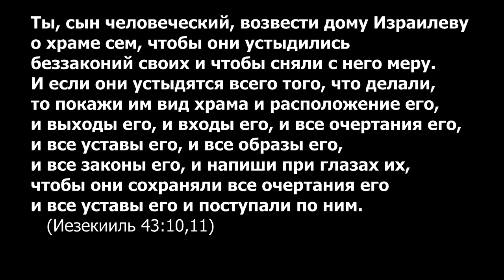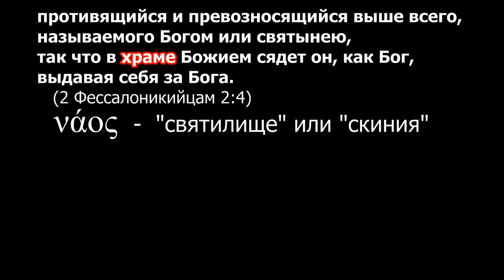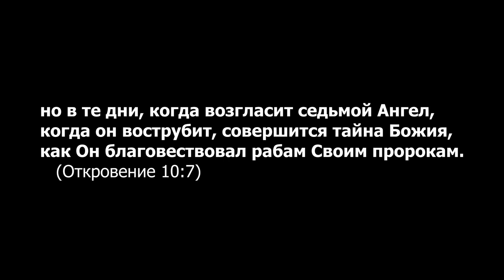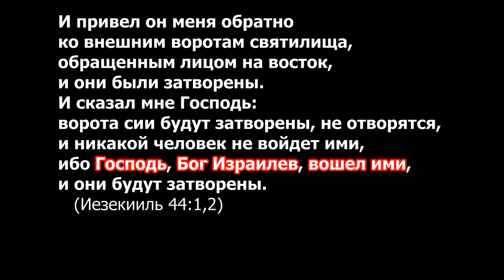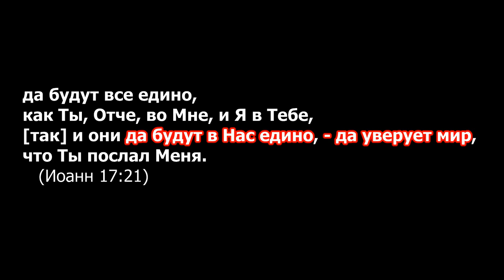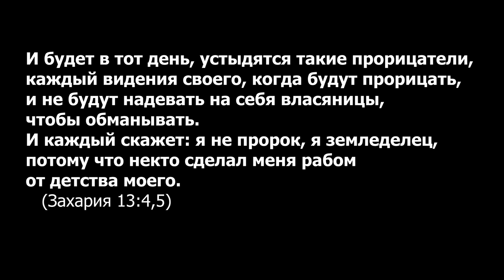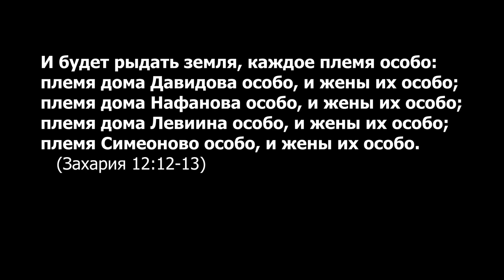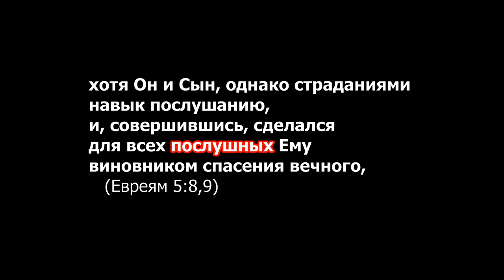Третий Храм против человека греха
Третий Храм, построенный согласно пророчеству Иезекииля, изобличит и уничтожит "человека греха", воссевшего в "храме Бога живого", в христианстве. Подробно о Третьем Храме - в книге "Храм в соответствии с пророчеством Иезекииля, проект 1534" PDF description of the Third Temple in the book: "The Temple According to the Prophecy of Ezekiel, Project 1534" (PDF)

00:00 Третий Храм - Храм Бога вовеки
00:24 Храм построят покаявшиеся
01:26 Милость Господа после освящения жертвенника
02:11 В Третьем Храме не будет "мерзости запустения"
03:08 Храм по Иезекиилю это материальный Храм
03:42 Храм будет не в Иерусалиме
03:49 Жертвенник Авраама Иегова-ире в Иудейской пустыне
04:21 Где воссядет "человек греха"
05:17 В иудейском храме не может быть антихриста
06:26 Антихрист сидит в "храме Бога живого"
06:52 Неправильный перевод с греческого
07:38 Раскрытие тайны Божией
08:36 Раскрытие тайны беззакония христианства
08:58 Восхищение младенца к престолу Бога в Храме
09:41 Второе Пришествие Христа
09:52 Слава Господа это Церковь
10:25 Воплощение слова Бога, воскресение первое
11:00 Ловушка для сатаны
12:04 Солнце стало тьмой
12:41 Луна-Церковь стала как кровь
13:01 Звёзды пали на землю деноминаций
13:16 Лжепророки в христианстве
13:36 Заповедь Иисуса Христа о единстве
14:15 "Молния" Второго Пришествия Христа
14:53 Труп христианства и орлы империй мира
15:27 Знамение Сына Человеческого на небе
16:35 Скорбь христиан в конфессиях
16:43 Апостолы, пророки, пастыри и учителя
19:14 Дочь Иеффая, победа иудеев, гибель христиан
19:59 4 дня - 4 года разрушения христианства
21:24 42 тысячи ефремлян прообраз суда над христианством
22:45 Гибель 42 детей по слову Елисея и 42 месяца зверя
23:31 Бог спасает послушных Ему
23:54 Как христианство стало религией антихриста
24:39 Идол Иисуса Христа вместо настоящего Иешуа
25:45 Обман "восхищения Церкви"
26:16 Третий Храм уничтожит человека греха